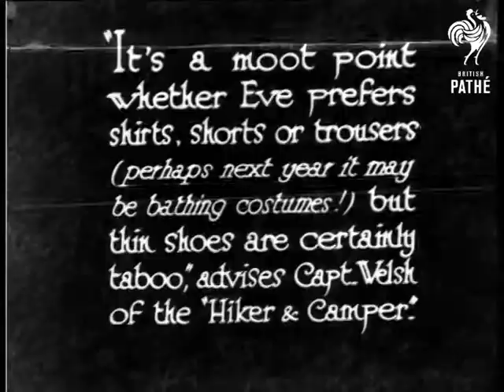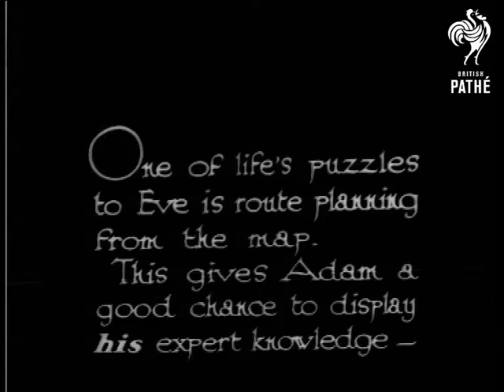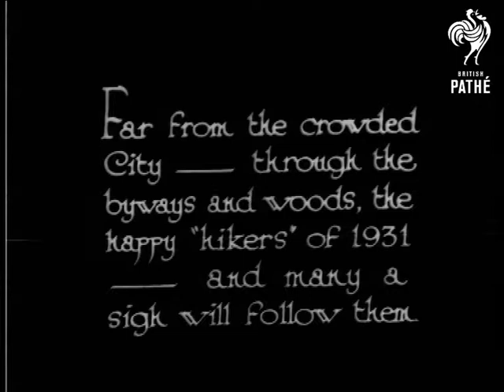We're Happy When We're Hiking (1931)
Introductory intertitle reads: "That's how the song goes - and that's how Eve goes when she joins Adam in this modern recreation development."

M/S of large group of people setting off on a walk.  They walk up a hill in a village.  Another shot shows them walking down a village.  "It's a moot point whether Eve prefers shirts, shorts or trousers (perhaps next year it may be bathing costumes!) but thin shoes are certainly taboo", advises Capt. Welsh of the "Hiker & Camper".  High angle of the hikers walking towards the camera.  Camera moves along in front of them, presumably on a car.

"One of life's puzzles to Eve is route planning from the map.  This gives Adam a good chance to display his expert knowledge - "  Shots of the hikers all crowded around a map.  A woman laughs as a man tells her how it is done.  M/S of a man handing round a tray of drinks.  High angle shot of the hikers in a field sitting around and enjoying a drink.  Various shots of them relaxing.  "Far from the crowded City - through the byways and woods, the happy "hikers" of 1931 - and many a sigh will follow them."  Various shots of the hikers walking through the countryside.

 FILM ID:942.26